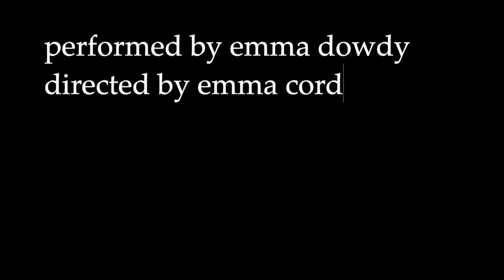confession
based on the play by Maia Johngren
Directed by Emma Cordray
Performed by Emma Dowdy